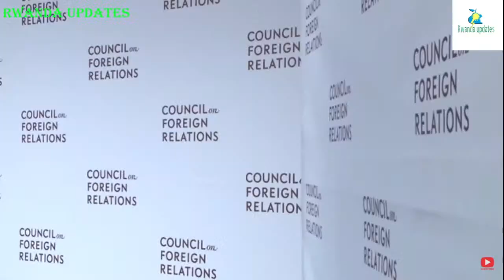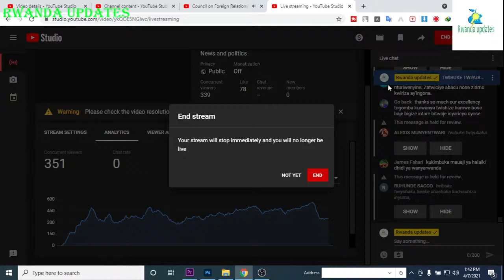🔴LIVE PEREZIDA PAUL KAGAME MUMUHANGO WO KWIBUKA KUNSHURO YA 27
Perezida Paul Kagame aherekejwe na Madamu Jeannette Kagame bitabiriye umuhango wo gutangiza ibikorwa byo Kwibuka ku nshuro ya 27 Jenoside yakorewe Abatutsi mu 1994, bacana urumuri rw’icyizere cyerekana ahazaza h’Abanyarwanda.